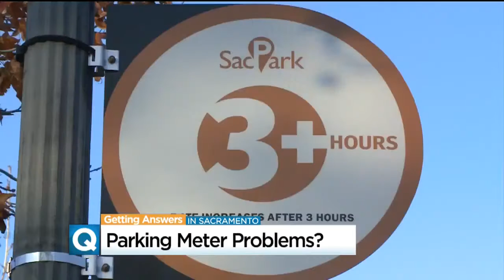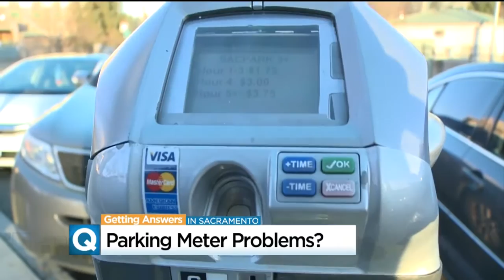Sacramento Parking Meters Bring Frustration, Tickets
The only thing worse than getting a parking ticket is getting one when you think you did nothing wrong.